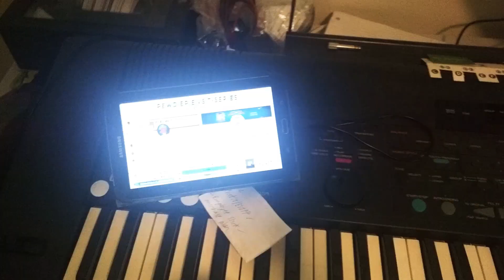Subscribe to Pewdiepie